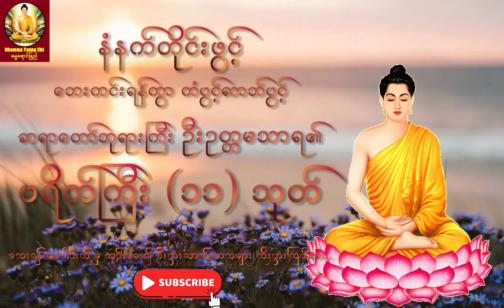နံနက်တိုင်းဖွင့် ပရိတ်ကြီး(၁၁)သုတ် | အန္တရာယ်ကင်း ကံပွင့်လာဘ်ပွင့် | ဦးဥတ္တမသာရ (တောင်တန်းသာသနာပြု)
🙏🙏🙏နေ့စဥ်နေ့တိုင်းနာယူခြင်းဖြင့် ကိုယ်စိတ်နှလုံးကို ကြည်လင်စေပြီး အလုပ်းကိုင်မှန်သမျှအောင်မြင်ပြီးမြောက်၍  လာဘ်ရွှင်ကံပွင့် စီးပွါးတက်ကာ ဘေးအန္တရာယ်ကင်းစေပါတယ် ဓမ္မမိတ်ဆွေသူတော်ကောင်းအပေါင်းတို့🙏🙏🙏

Adobe Premiere Pro ကို အဓိကအသုံးပြုထားပါသည်။
Video တွင် အသုံးပြုထားသော Software များမှာ
1. Adobe Premiere Pro
2 .Adobe Photoshop

If you want to use this softwares ,you can download in these official websites. These websites are as follow.

Credit : Background Photo from Pixabay